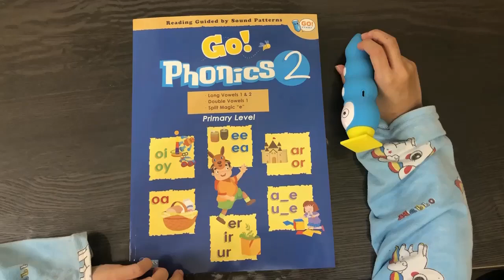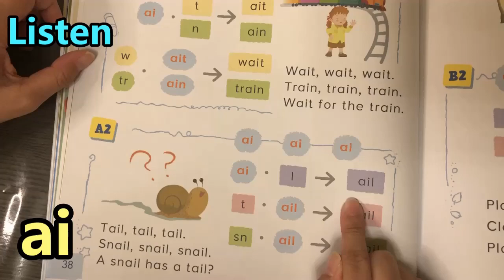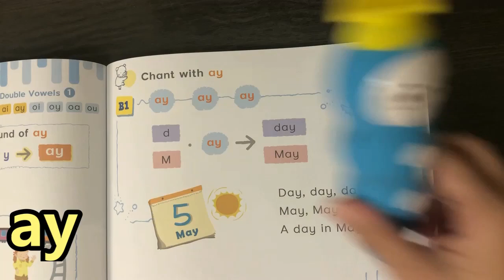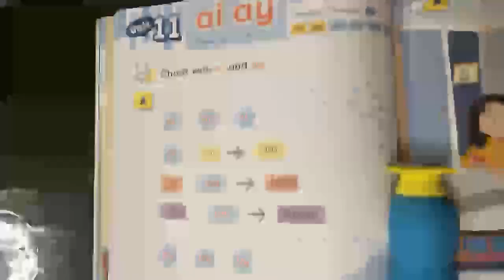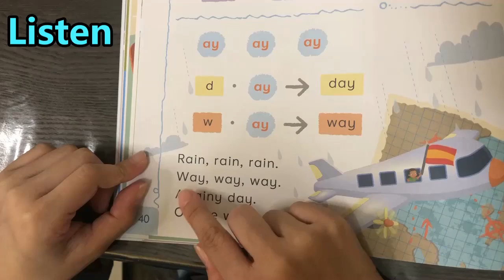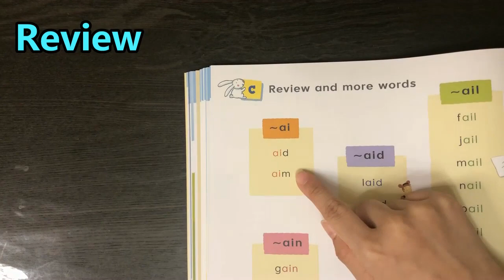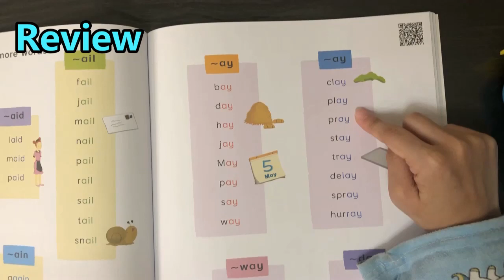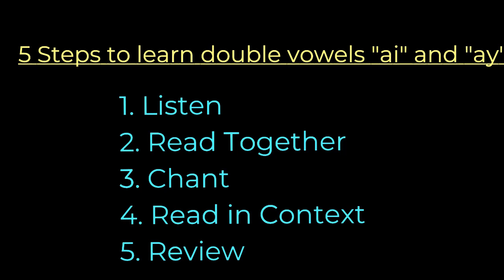Demo | ai ay - Sound the Same | Double Vowels | Go Phonics | 5 Easy Steps | by Ms Pam & Little Jam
Go Phonics 1-5 series will help learners acquire the rules of matching spelling patterns to underlying sounds systematically through learning a large collection of words in an interesting and meaningful context which share the same sound and spelling patterns. It is particularly important for EFL learners to master the basic skills of matching letters to known sounds, spelling words from given sounds and sounding out with written words.

Go Phonics 1A Unit 1  Start with a e i o u
Go Phonics 1B Unit 2-25 21 Consonant Letters
Go Phonics 1C Unit 26-30 5 Short Vowels in Rhyme Groups

Go Phonics 2A Unit 1-9 Long Vowels | ar er ir or ur | ee ea oo ue au
Go Phonics 2B Unit 4-7 Double Vowels | ai ay | oi oy | oa ou
Go Phonics 2C Unit 17-22 Split Magic “e” | a_e  e_e  i_e  o_e  u_e

Go Phonics 3A Unit 1-3 “l” Blends | bl pl | cl gl | fl sl
Go Phonics 3B Unit 4-7 “r” Blends | br pr | cr gr | dr tr | fr
Go Phonics 3C Unit 8-9 “w” Blends | dw tw
Go Phonics 3D Unit 12-13 “s” Blends | sc sk | sp st | sm sn | sw
Go Phonics 3E Unit 14-16 Triple Blends | scr spr str | sph spl str
Go Phonics 3F Unit 17-22 Final Blends | -ng -nk -nd nt -sk -st -ft -mp -lb -ld -lf -lk -lm -lp -lt

Go Phonics 4A Unit 1-7 “h” Family | ch- -ch -tch sh- -sh th- -th ph- -ph shr- thr-
Go Phonics 4B Unit 8-13 Silent Letters | kn- wr- h- rh- gh- wh- -gh -ght -mb -mn -ck
Go Phonics 4C Unit 14-22 Special Vowels | aw ew ow oo
Go Phonics 4D Unit 23-28 Double Vowels 2 | ear ere eer are air

Go Phonics 5A Unit 1-2 Syllables
Go Phonics 5B Unit 3-5 Stressed and Unstressed Patterns
Go Phonics 5C Unit 6-8 Double Letters
Go Phonics 5D Unit 9-13 Soft and Hard “c”
Go Phonics 5E Unit 14-19 Sounds of a, e, i, o, u
Go Phonics 5F Unit 20-21 y as a Vowel (Stressed and Unstressed)
Go Phonics 5G Unit 22-26 Schwa
Go Phonics 5H Unit 27-28 Prefixes and Suffixes

English learning for Beginners and Young Learners
English as Foreign Languague, English as Second Language
Phonics, Sight Words and Readers for Kids and Children
Learn English with songs, chants, rhymes and animation